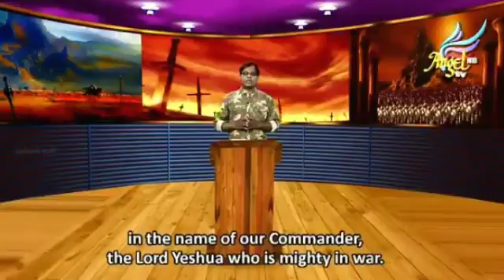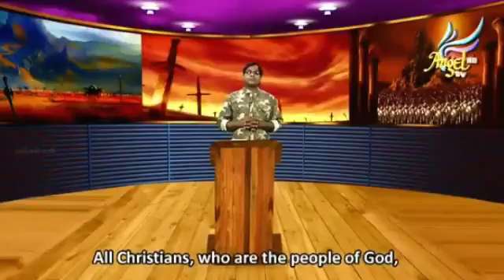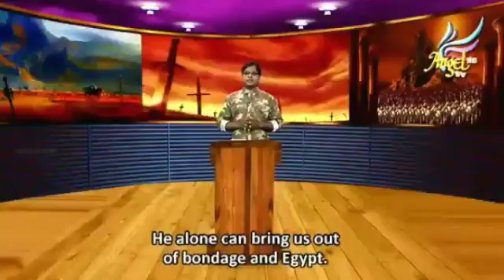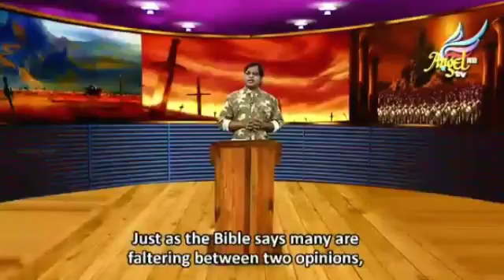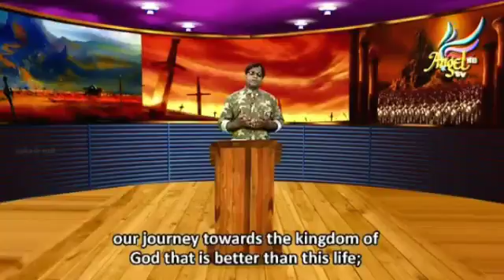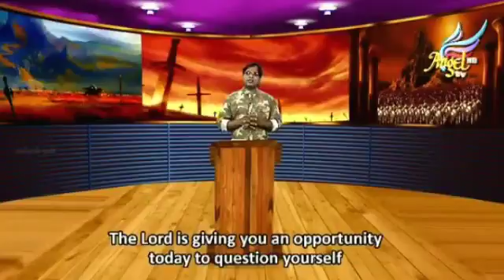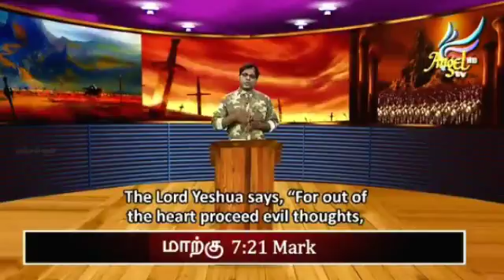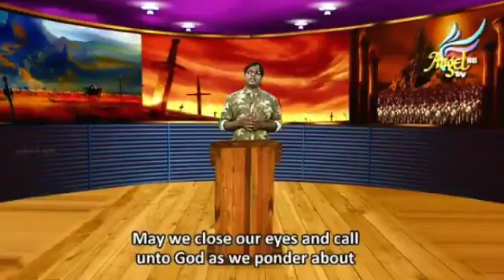Yuthakural / Qowl Milchamah Ep - 29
Yuthakural / Qowl Milchamah with Bro. Povas.